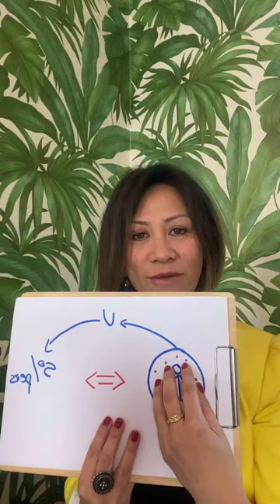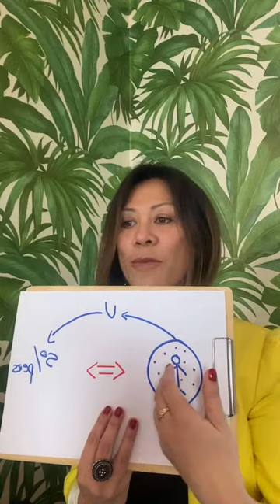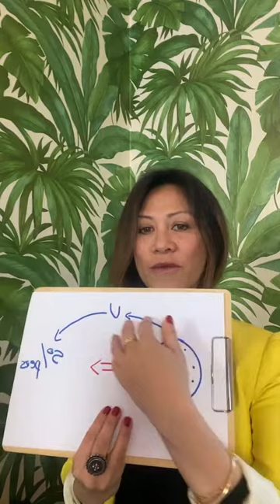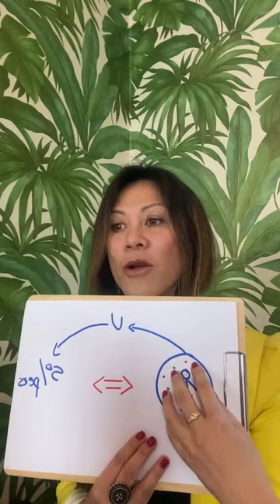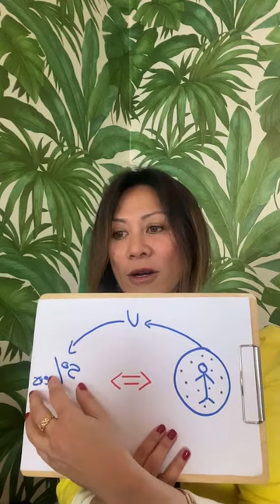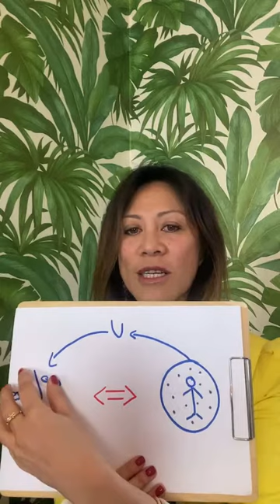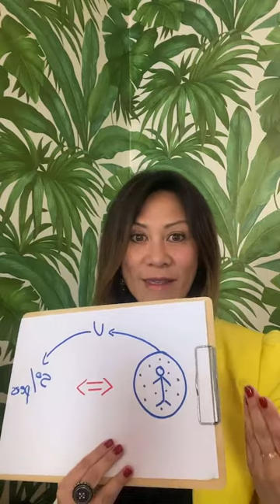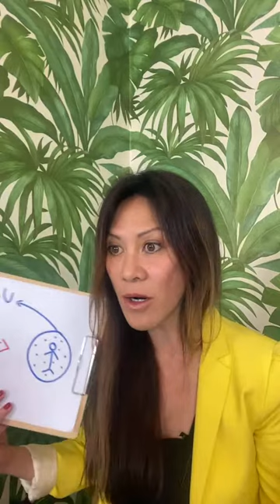4 clés essentiels pour rétablir l'abondance financière.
⬇️ Déroulez la description ⬇️

1er clé : Lister tous vos blocages à la racines de votre insécurité financière ( explorer dans vos héritages familiaux, les modèles parentaux, les croyances pré établie sur l’argent, les pactes de fidélité, votre blessure de rejet ... )
Et les transformer.

- 2ème clé ; Remettre vos croyances à leur place.
Toutes vos croyances limitantes viennent du passé et ne sont pas d’actualité ici et maintenant.
Faites le tri de vos pensées d’autant qu’elles créent votre réalité.

- 3eme clé : la conscience de Qui Vous Êtes Vraiment.
Vous êtes Créateur Suprême de votre réalité et vous avez la liberté et le pouvoir de créer l’abondance que vous désirez.

- 4ème clé : Soyez aligné(e) avec ce que vous voulez.

Si vous souhaitez allez plus loin, une formation en ligne est à votre disposition

Je reste à votre disposition avec grande joie !

                                  🔺 QUI SUIS-JE ? 🔻

                                 🔺 MON APPROCHE 🔻

Je suis spécialisée dans :
🔹 La lecture des blocages inconscientes :

             🔺ACCOMPAGNEMENT INDIVIDUEL 🔻

                                🔺 MON RÔLE 🔻

Armelle Tsimine